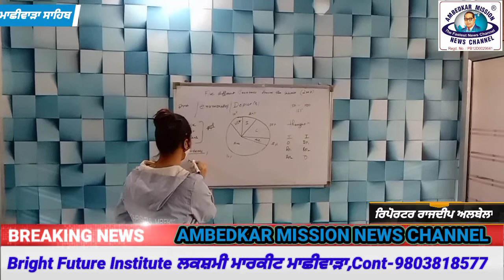ਮਾਛੀਵਾੜਾ/Bright Future ਬਣਾਏਗਾ ਤੁਹਾਡੇ ਬੱਚੇ ਦਾ ਭਵਿੱਖ